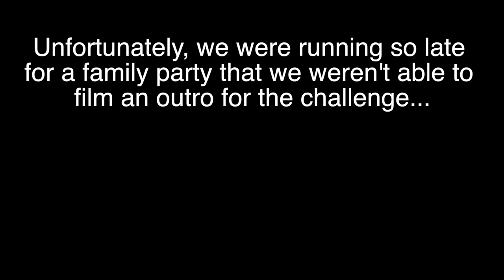Boyfriend vs Girlfriend Creek Fishing Challenge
Kristina and I head out to the local creek for some friendly competition and bragging rights.  I gave her a bit of a handicap as she's new to creek fishing, but she started showing me up from the very beginning.

Song: Play With You
Artist: Ehrling